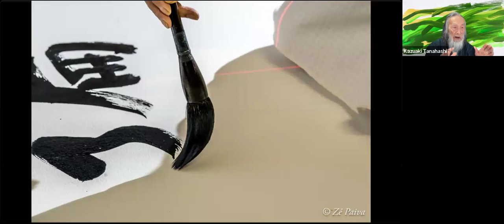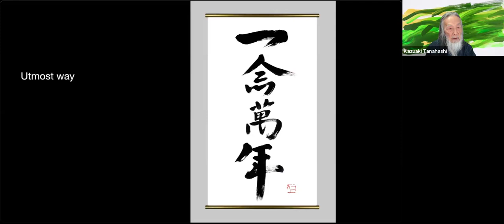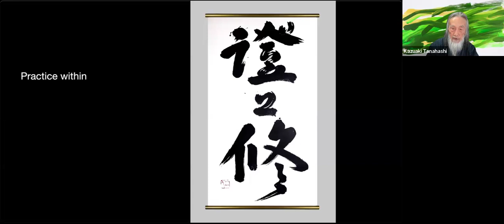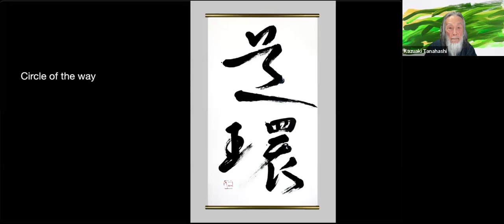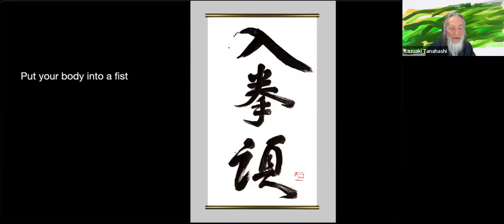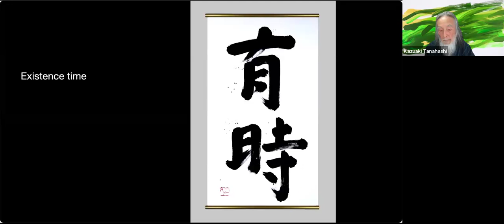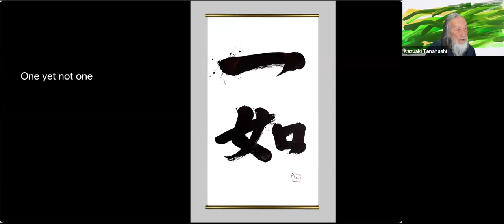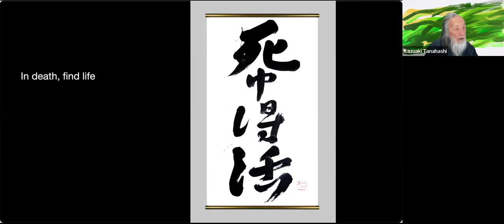Calligraphy Series: Zen Paradoxes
An online lecture with Kazuaki Tanahashi
In 2023 I created a body of thirty scrolls of East Asian style calligraphy, 4' x 7' each, acrylic on canvas. The theme is Zen Paradoxes. The works represent words by ancient Chinese Zen masters up to the thirteenth-century Japanese Zen master Dogen. They might be of interest to you for their large size, the use of Western medium, and the style of brushwork to match the eccentric poetic statements.